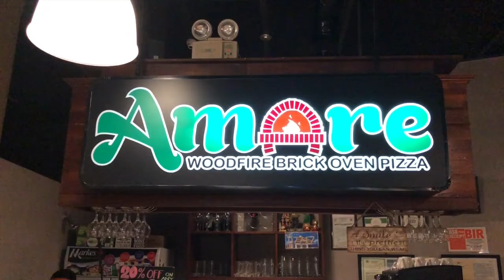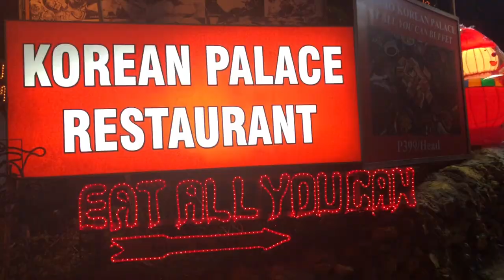VLOG 07: Elyu Goes to Bagyu Part 1 (Ube Taho + PINEAPPLES ON PIZZA!!!)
Back in Baguio City with my Elyu faaam! We took a quick trip to the City of Pines just to take a little break from all the work, acads, and other stuff we've been doing for so long and also to celebrate Tita L's birthday!!! Check out how we spent our first day!

Please don't forget to give this video a thumbs up and most importantly, please do subscribe to this channel (and click the bell button!!!) to get notified whenever new content is posted!

Shot with an Apple iPhone 8 Plus